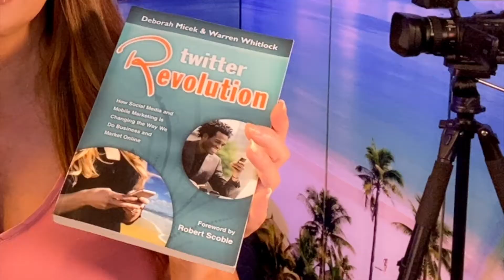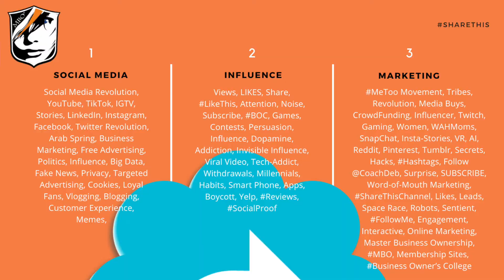Who Is CoachDeb ? How Can You Work With DEB COLE For Your Next Video Project ?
Thinking of Hiring Coach Deb ?
Want to Know a little more about Deborah Cole aka @CoachDeb ?
Are you Meeting Deb Cole for the very first time online, here on YouTube?

This Video will introduce you to CoachDeb, and learn a little more about why clients call her the BEST Video Producer / Director to work with when you have a product or service to sell, and want to get more leads, likes and clients with your video marketing efforts.

When your goal is to Do More Business Online - CoachDeb will help you do exactly that.

Doing business herself for over 2 decades now, and counting, and teaching business owners, Wall Street executives and Realtors for over 20 years how to use Social Media Marketing to help grow their business and make more money online, with very little out-of-pocket advertising costs in the traditional avenues, Deborah Cole has a wealth of knowledge, experience and strategies to help accelerate all. your video marketing efforts - so you don't have to spend endless hours and trial and error mistakes, learning all the BEST Video Production and Marketing Strategies you need to make more money online.

Meet CoachDeb in this video - and share your thoughts if you've met her before, IRL, or online, and share any questions you may have for Coach Deb -- as she reads every comment!